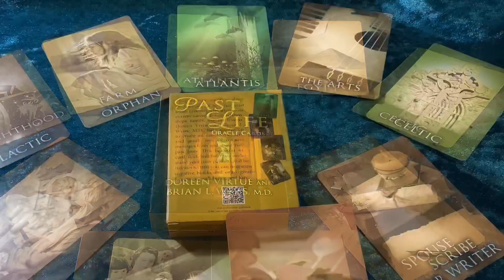Past life oracle cards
💰 Look what I found on Wish for a great price!